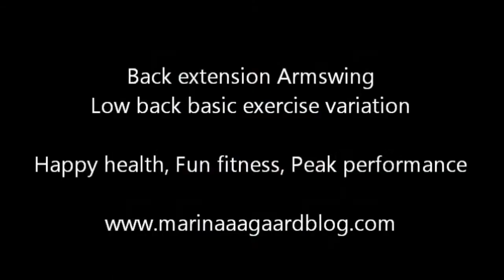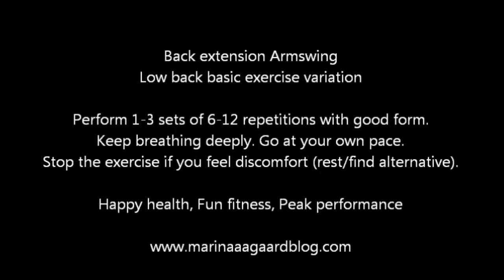Standing back extension with arm swing | Marina Aagaard, MFE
Core training and low back basic training exercise variation.
3 levels. 1 standing back extension with arm swing for individual training and group exercise. Enjoy. Please 'like' if you do.